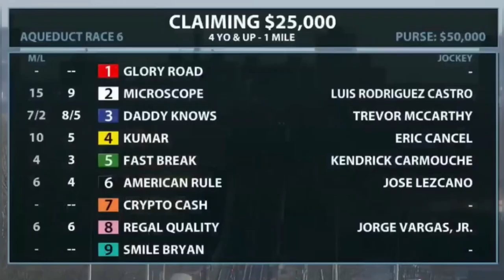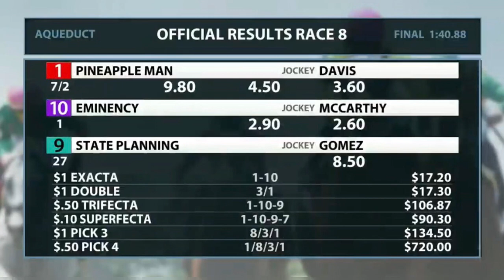Resumen - Aqueduct Viernes 11 de Febrero 2022